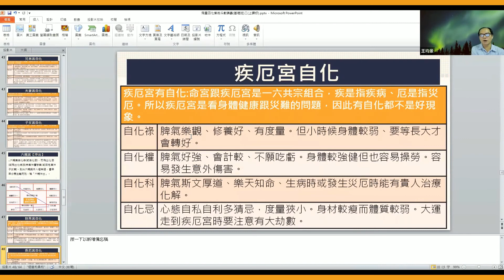太簡單了!原來「自化」就是這樣看。四化飛星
您好，我是王均景老師，歡迎進來我的youtube頻道。頻道裡有分享很多有關「紫微斗數」、「奇門遁甲」、「易經占卜」、「風水地理」、「大六壬」等命理學問。

如果有任何命理學術上的問題，也可以留言喔!

從高中開始學習命理學術，到現在成為一位專業的命理老師也有三十多年了。其中也為了能更圓滿的化解眾生的困境，也正式成為道士法師，應用道教科儀，讓天地神人自然，達到更和諧的情況，如此人生就能更平順無災了。

本人從事命理、風水、道教法事服務以來，秉持「專業誠信」的理念，全心全意的為客戶服務，成功的為海內外眾多客戶，指點人生疑難、進而助人趨吉避凶、度過難關，人生平順。

教學理念
老師精研各項命理學術數十年，並受邀至世界各地幫眾多客戶服務，頗受客戶讚譽，今將驗證的所學融會貫通後，用圖文理解的方式，開課教導在現代社會中最實用的命理學問。
一般人來學習後，能幫助自己跟親朋好友趨吉避凶，過著平順的人生。
能夠學習一技之長，當作兼職或職業老師，都是擁有自由自在人生的好選擇。
已經是職業命理老師的您，歡迎來溫故知新，共同研究另一種的經驗看法。

課程特色
★每個課程都有精編全彩圖解式講義。
★邏輯清楚的學理與豐富實例對照教學。
★課程提供重播複習，就是希望教會你也能當大師。
★網路線上預錄授課，無論多遠就算在海外，在家隨時都能輕鬆上課。
★開設「課程群組」，學習上有問題不用擔心，有專業老師群會幫你一一解答。

【道密奇門遁甲學會】官網 開站了!
現在有開站贈禮，好運不斷
🎯進入官網免費快速加會員，就送200元好運消費禮金。
🎯官網裡有各項命理風水服務、命理授課，都有點數現金回饋，讓您享受服務越多越便宜，越算越好運。
🎯累積升等高級會員，更有多項專屬優惠，就是讓您有跟別人不同的好運體驗。
🎯官網有各種命理相關福務，跟命理道法教學授課，讓您方便一次找到您需要的好運上門。
🎯老師的多年命理實務經驗分享，就在網站文章裡，免費學習助人助己。

祝您今天一切順心如意，幸運常伴!